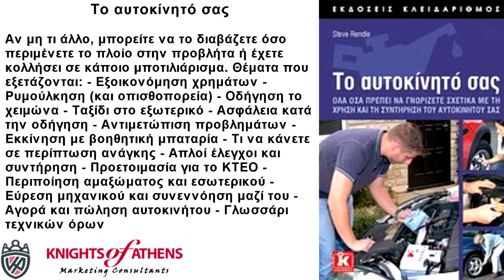Το αυτοκίνητό σας‏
Αυτό το βιβλίο περιέχει πλούσιες πληροφορίες για πρακτικά ζητήματα που αφορούν την οδήγηση στην πόλη, στην εξοχή, σε αυτοκινητόδρομους, και στο εξωτερικό. Γραμμένο σε απλή γλώσσα, σας παρέχει αντικειμενικές και χρήσιμες συμβουλές για τον τρόπο με τον οποίο μπορείτε να προετοιμαστείτε και να αντιμετωπίσετε τις περισσότερες καταστάσεις κατά την οδήγηση, αναμενόμενες ή όχι. Έγχρωμες σειρές φωτογραφιών σάς δείχνουν βήμα προς βήμα τις συνηθέστερες εργασίες. Αν το έχετε στο αυτοκίνητο, μπορεί να αποδειχθεί πολύτιμο σε περίπτωση προβλήματος ή ατυχήματος. Αν μη τι άλλο, μπορείτε να το διαβάζετε όσο περιμένετε το πλοίο στην προβλήτα ή έχετε κολλήσει σε κάποιο μποτιλιάρισμα. Θέματα που εξετάζονται: - Εξοικονόμηση χρημάτων - Ρυμούλκηση (και οπισθοπορεία) - Οδήγηση το χειμώνα - Ταξίδι στο εξωτερικό - Ασφάλεια κατά την οδήγηση - Αντιμετώπιση προβλημάτων - Εκκίνηση με βοηθητική μπαταρία - Τι να κάνετε σε περίπτωση ανάγκης - Απλοί έλεγχοι και συντήρηση - Προετοιμασία για το ΚΤΕΟ - Περιποίηση αμαξώματος και εσωτερικού - Εύρεση μηχανικού και συνεννόηση μαζί του - Αγορά και πώληση αυτοκινήτου - Γλωσσάρι τεχνικών όρων